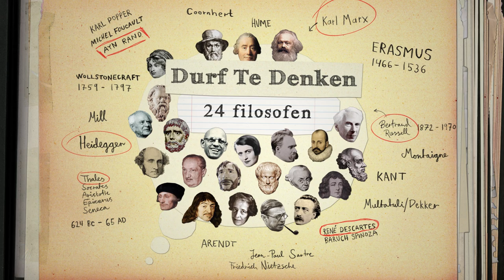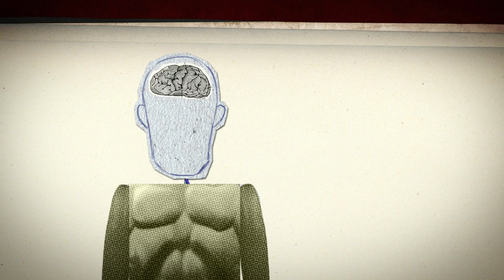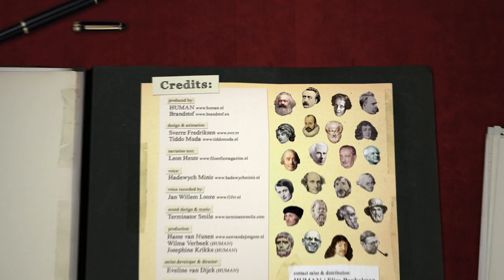René Descartes - Durf te Denken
Animatie uit de aflevering van het HUMAN-programma Grote Geesten, voorheen Durf te Denken, over René Descartes

Ontwerp: Sverre Fredriksen
Tekst: Leon Heuts
Stem: Hadewych Minis
Sounddesign en muziek: Terminator Smile

In 'Durf te Denken' maak je via animaties en tv-colleges kennis met de actualiteit van grootse filosofen/denkers.